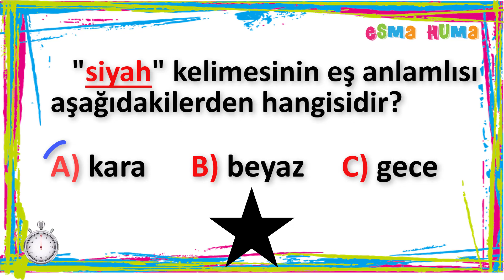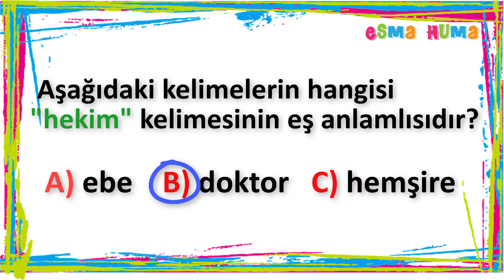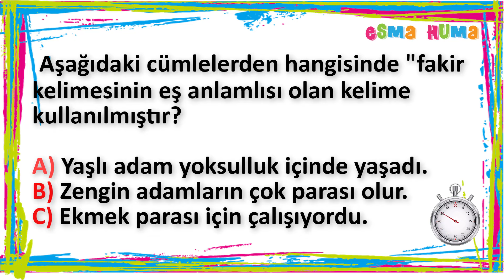2. Sınıf - Türkçe : Test Çöz ! / Eş Anlamlı Kelimeler TEST ( 5 Soru 5 Cevap )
2. Sınıf - Türkçe : Test Çöz ! / Eş Anlamlı Kelimeler TEST ( 5 Soru 5 Cevap )

#2.sınıf #2.sınıftürkçe